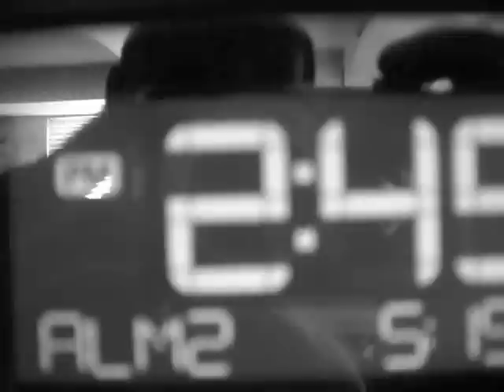Epic Morning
You know those mornings when things just don't go your way...